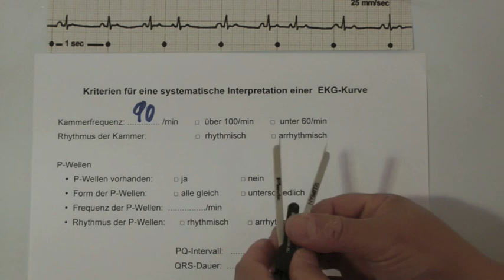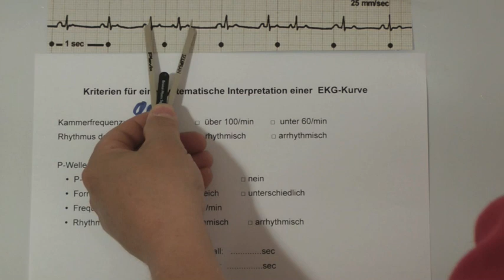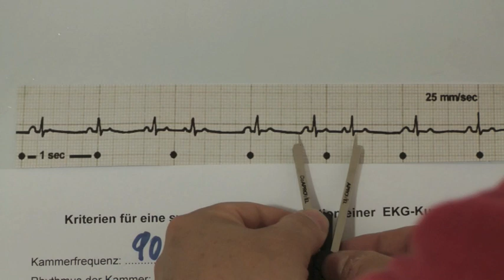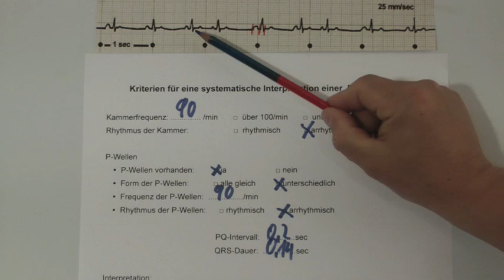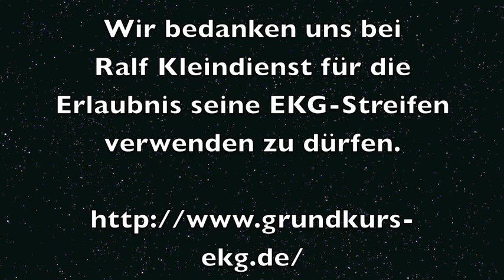EKG für Pflege Teil 17 - Supraventrikuläre Extrasystolen interpretieren SVES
Diese Video´s von Pflege-Fortbildung Wissen versuchen Ihnen auf einfache Art und Weise verschiedene EKG-Rhythmen zu erklären. Dabei gehen wir immer nach dem gleichem Schema vor, welches Ihnen auch in der Praxis die Interpretation von Ekg´s erleichtern wird. Viel Spaß und wir bitte um Feedback.